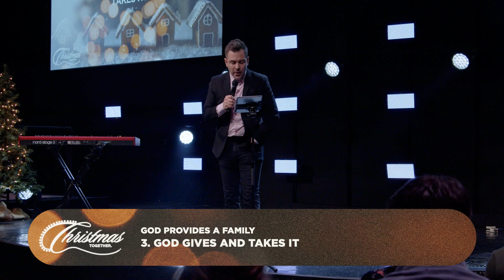Christmas Together: God Provides A Family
Sometimes God doesn’t answer the way we expect. In this message, Pastor Josh Husmann teaches that God is always there to provide for us even in the tough times.